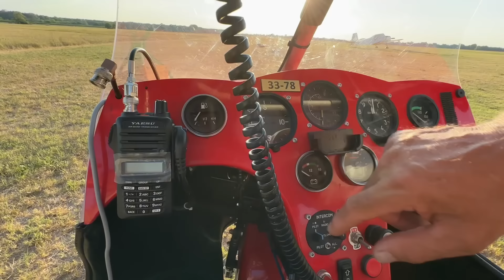Sárkányrepülőzni voltam. kemény leszállás volt 🤣